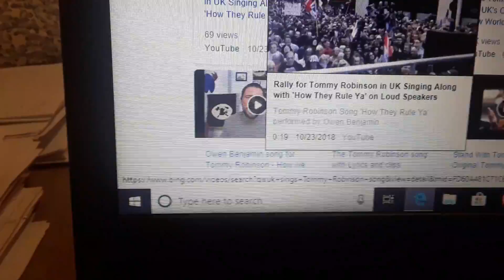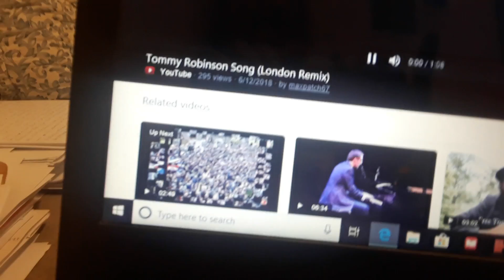Ev's Royal Status Being Reinstated, Eden Again